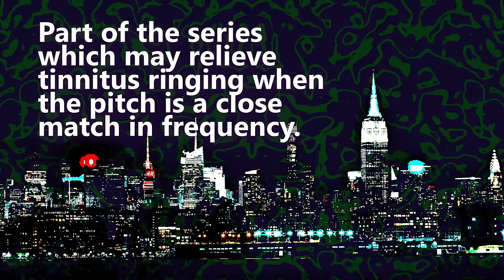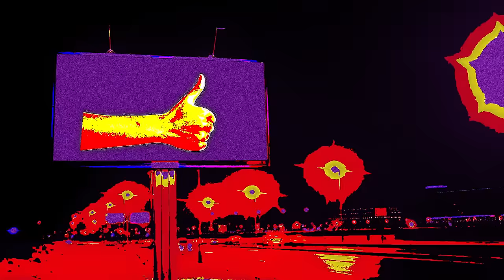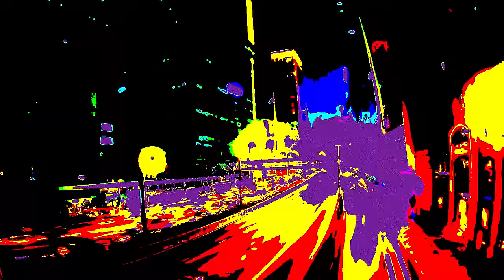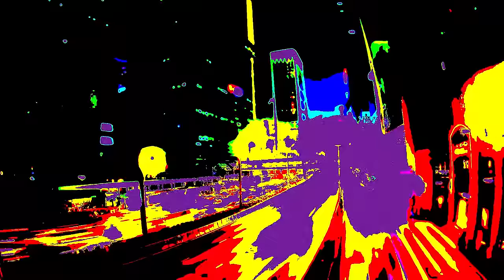Tinnitus Blocker Noise Masking Focused at 3700Hz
This tinnitus blocker noise masking sound is focused at 3700Hz and could help some listeners relieve ringing if it is close to this frequency range.
The concept is based on disrupting ringing in one's head by introducing a new sound, noise in this case, to distract the mind away from the ringing. Some contemporary research on "T" suggests the mind is auto completing the ringing well after the damage has occurred. There are custom sounds created for individuals by audio therapists for this purpose.
Some listeners have commented their ringing is in this 3.7kHz range and this creation is an attempt to offer relief to those people.
There is no cure for tinnitus and other listening afflictions at this time. This could offer a little relief, perhaps by one third.
Listening at low volume is best and headphones are not necessary. While some listeners listen overnight while sleeping, others listen for 20-60 minutes in the daytime.
Tinnitus research is ongoing on and perhaps a breakthrough is on the not-so-distant horizon. Your comments about personal experience, struggle and discovery on the subject are invited to further the dialogue. I hope to read respond to as many comments as possible.
Seeking out an audiologist for tinnitus is a good idea.

Buy noise clips here:
Tinnitus Blocker Masking Noise at 3700Hz 1 & 10 Hours:

The Tinnitus Relief Bundle of all audio downloadable clips for one low price:

0:00 Introduction
0:10 Explanation
1:00 The Tinnitus Blocker 3.7kHz Noise
03:59:50 Outro